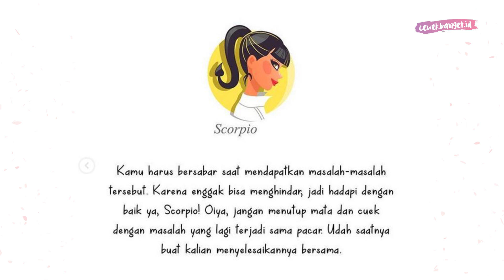ZODIAK YANG TIDAK BERUNTUNG DI MINGGU INI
CewekBanget.ID

Credit.
Editor in Chief : Agus Sulistriyono
Managing Editor : Deddy Adrian
Producer : Fachri M Ginanjar A K
Videografer : Annassa Harmony
Video Editor : Annassa Harmony
Host :
Reporter :

EDITORIAL OFFICE

ADVERTISING